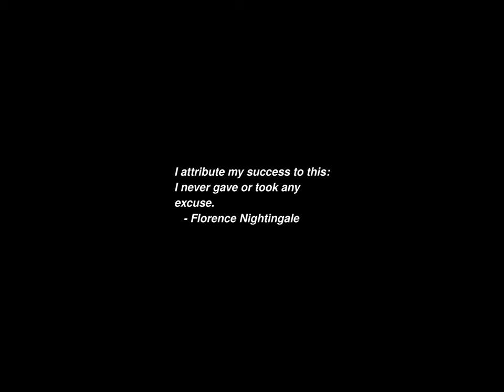Sunrise Time-lapse: Sunday, October 06, 2024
On this day:
   First GPSS manual published, 1961
   Antioch College is the first public school to admit men and women, 1853
   Egyptian President Anwar es-Sadat is assassinated in Cairo, 1981
   Israel is attacked by the alliance of Egypt and Syria, 1973
   National Sports Day in Lesotho

Today's random fortune, quote, or snark:
... I want to perform cranial activities with Tuesday Weld!!